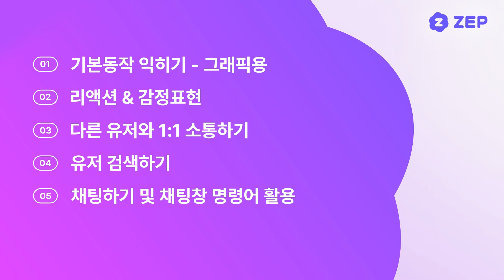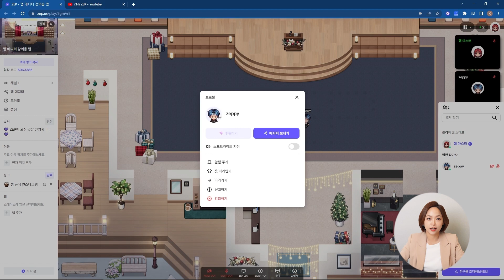[맵 에디터 튜토리얼] 1강. 아바타간 상호작용법 및 채팅창 명령어 기능 | 모두를 위한 메타버스 ZEP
00:00 인트로
00:06 기본동작 익히기
01:10 리액션 & 감정표현
01:40 다른 유저와 1:1 소통하기
03:00 유저 검색하기
03:40 채팅하기 및 채팅창 명령어 활용

[모두를 위한 메타버스, ZEP에 대해 더 알아보고 싶다면?]